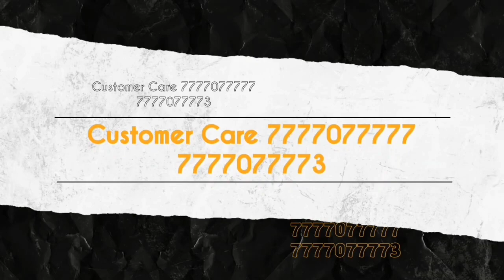IPL2022- Anil Kumble big Statment For PBKS | PBKS News | Jofra Archer in PBKS | Punjab Kings News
(1) Anil Kumble big Statment For PBKS
(2) Punjab Kings Auction Planning
(3) Sharukh Khan in PBKS
(4) Punjab Kings New Assistant Coach
(5) PBKS News
(6) Punjab Kings Playing 11 IPL 2022
(7) Punjab Kings News Today
(8) PBKS News Today
(9) KL Rahul Punjab Kings
(10) PBKS News IPL 2022
(11) Punjab Kings News

NOTE: ALL THE IMAGES AND PICTURES SHOWN IN THE VIDEO BELONGS TO THE RESPECTED OWNERS AND NOT ME..
I AM NOT THE OWNER OF ANY PICTURES SHOWD IN THE VIDEOS.